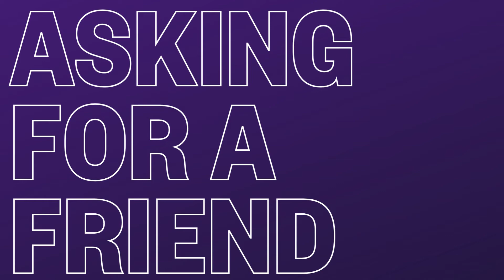I loathe self promotion. How can I network and promote myself without losing my soul?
With Nicky Bryson and Erica Crome